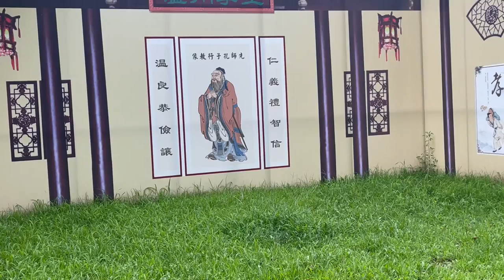Stroy Of Great Mom In WangErShan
It's 7th day of holiday road trip. We are going Dandong, China North Korea boarder and on the way we visit mirror lake and WangErShan. WangErShan has great story, I tried to explain a bit in this vlog. I hope you will enjoy.
This is Nepalese In China. I do China Vlogs on my China Life.  I hope you guys like it as well.